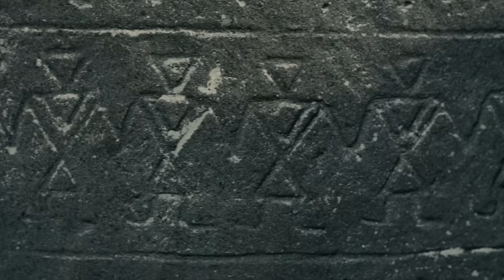OT VINTA - МИ КОЛО! WE COIL! (Official video)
Слова та музика - Юрій Журавель
Ідея та режесура кліпу - OT VINTA (Юрій Журавель, Віктор Пилипчук, Володимир Загиней, Сергій Мирончук)
Оператор-постановник, постпродакшн - Дмитро Максимчук (VIDIMA STUDIO MAX)
Запис аудіо - студія SoundPoint.rec (м. Рівне)
Мастеринг та зведення - Роман Сорока (м. Луцьк)
Координатор та грим - Наталя Сьомчик
Костюми - Оля Горбачевська
Сцена - Юрій Никитюк
Світло - Валерій Манчук
Сцена Рівненського академічного українського музично-драматичного театру любязно надана директором театру - Володимиром Петрівим.
У зйомках кліпу брали участь: Богдан Столярчук та Олексій Лeвашов.
 Дякуємо за стародавні жорна археологам та Олексію Огню.